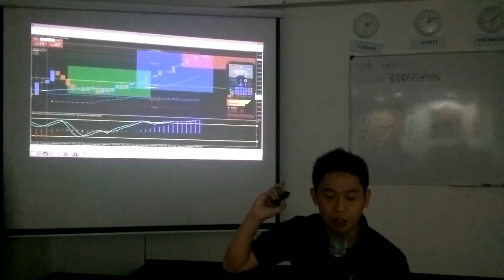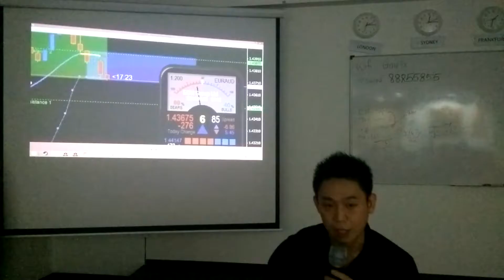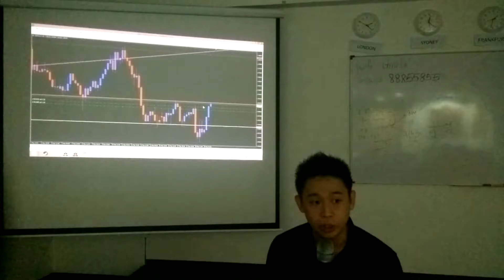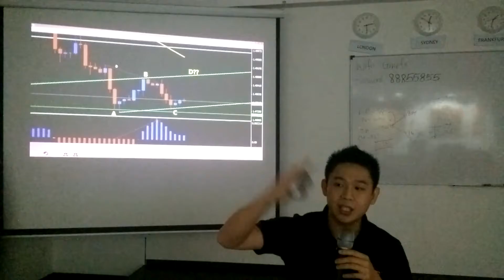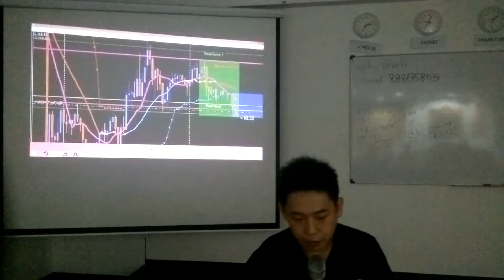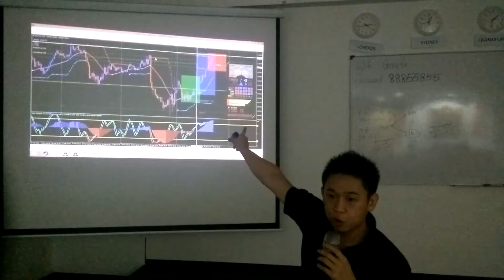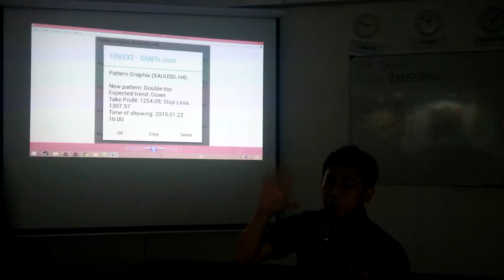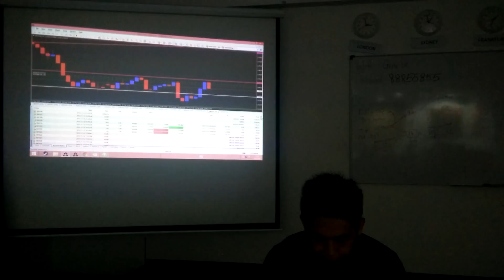King's Academy 第348届外汇交流会 Part 2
King's Academy